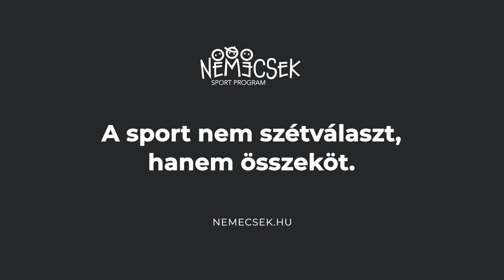A sport nem szétválaszt, hanem összeköt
A sportban szerzett gyerekkori élmények a későbbiekben is meghatározóak maradnak. Jó esetben pozitív fizikai és mentális támaszt jelenthetnek, míg rossz esetben az élet egészére kiható negatív hatásúak. Számos nehéz, bántó helyzet adódhat edzésen, versenyen, edzőtáborban, az öltözőben, amelyben a gyerekek, vagy akár az egész közösség sérülhet.

A NEMECSEK Sport Program gyerekvédelmi útmutatója ezeknek a helyzeteknek a megelőzésében, felismerésében és kezelésében segít.